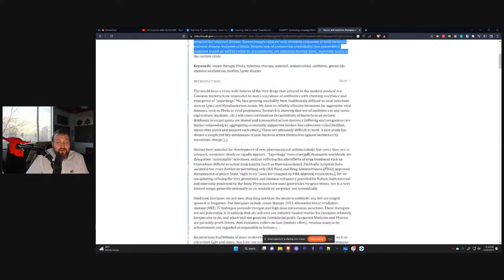Charles Hoskinson on Do Peter Atia & David Sinclair have different perspectives on how health should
Charles Hoskinson on Do Peter Atia & David Sinclair have different perspectives on how health should be described

 If you guys appreciate the work your donation would go some way to supporting this channel please donate a little Lovelace to $hosksclips